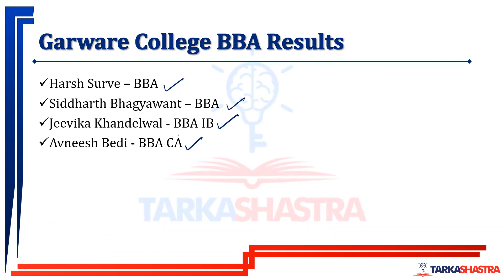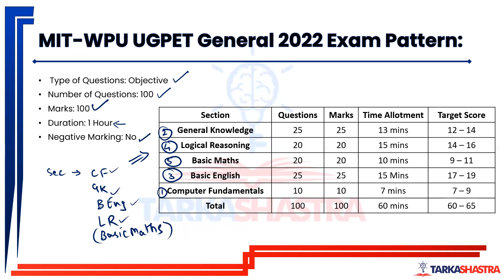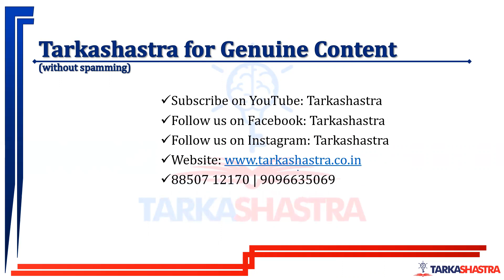MIT UGPET2022 | PAPER PATTERN | How to solve 100Qs in 60 MINS | STRATEGY for the EXAM | Tarkashastra